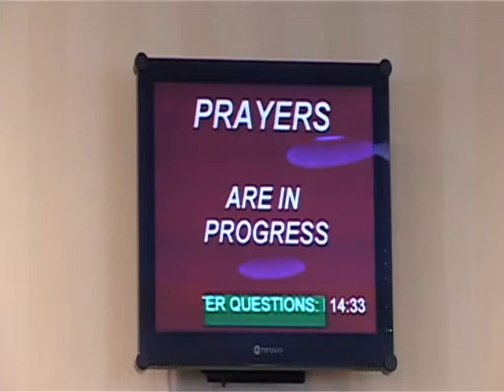Syeda Fatima (sa) Interfaith Conference 2009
Dr. Firdous Ashiq Awan
Federal Minister for Population Welfare